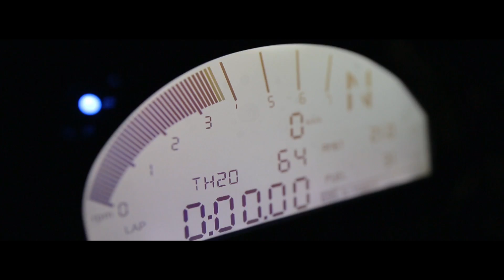Abarth 695 Biposto TEST DRIVE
Oggi, presso l'Autodromo "Riccardo Paletti" di Varano de' Melegari (Parma), viene presentata e fatta provare alla stampa internazionale la nuova Abarth 695 biposto, la sintesi ideale tra le vetture stradali e quelle da corsa, la "traduzione" del racing su una vettura per tutti i giorni.

Nell'anno del 50esimo anniversario della leggendaria Fiat Abarth 695, il marchio dello Scorpione le rende omaggio con la nuova Abarth 695 biposto che ha fatto il suo debutto ufficiale al Salone di Ginevra 2014. Ordinabile da giugno di quest'anno, l'icona moderna del marchio ha già raccolto un numero di ordini ben superiore alla capacità produttiva dell'anno in corso.

Un successo preannunciato dal grande entusiasmo con cui la Abarth 695 biposto è stata accolta in occasione dei principali eventi automotive europei cui ha preso parte: Goodwood, Festival of Speed, LeMans Classic, Lignières Historique, Salon Privée. Senza citare la Gumball 3000, prestigiosa vetrina di supercar che, per la prima volta, ha adottato una vettura ufficiale della manifestazione, proprio la 695 biposto. Ora la "più piccola delle supercar" è pronta a scaricare tutti suoi 190 cavalli per le strade europee, con le prime consegne previste già per fine anno.

Un'auto "adrenalinica" che viene realizzata nelle Officine Abarth di Torino dove l'artigianalità e la cura dei dettagli, tipici delle vetture più esclusive dello Scorpione, incontrano il meglio della tecnologia delle automobili da corsa. Del resto, dalla sua fondazione a oggi, la Casa dello Scorpione non si è mai tirata indietro di fronte a sfide che talvolta sembravano impossibili: la Abarth 695 biposto - la più piccola delle supercar - è l'ennesima dimostrazione  che non ci sono limiti all'ingegno e alla passione.

La 695 biposto è il miglior esempio della filosofia di Carlo Abarth - sintetizzato dallo slogan "La domenica in pista e il lunedì in ufficio" - che voleva offrire a tutti la possibilità di vivere quotidianamente la propria passione, rendendo straordinari prodotti che nascevano normali, e facendo sentire le persone comuni dei piloti ogni giorno.

In Italia, il prezzo di listino dell'Abarth 695 biposto parte da 39.000 euro.